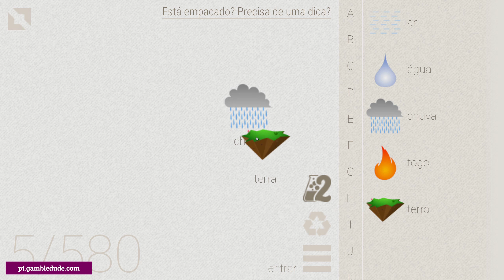Como fazer PERFUME no Little Alchemy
Quer saber como fazer perfume em Little Alchemy? Na minha solução passo a passo vou mostrar a você o caminho mais curto e fácil do zero! Perfume é um elemento final em Little Alchemy 1.